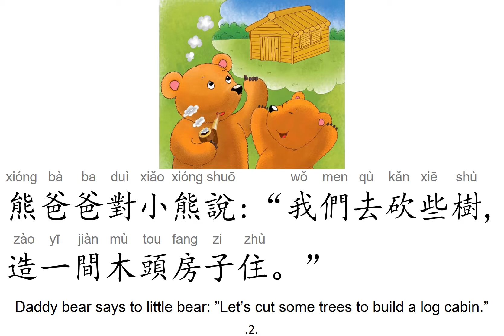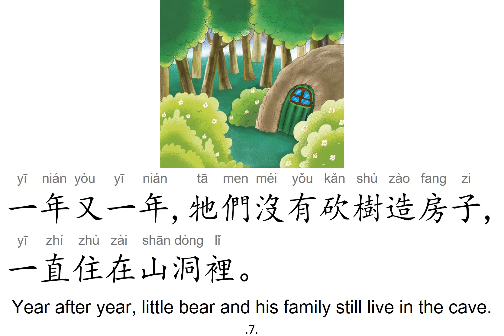Chinese Minibook-25Little Bear in A Cave